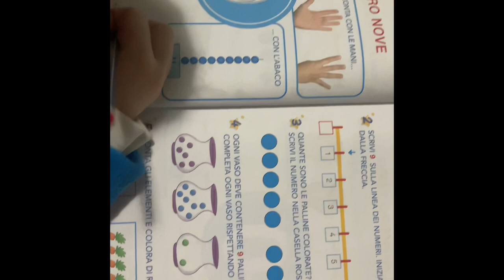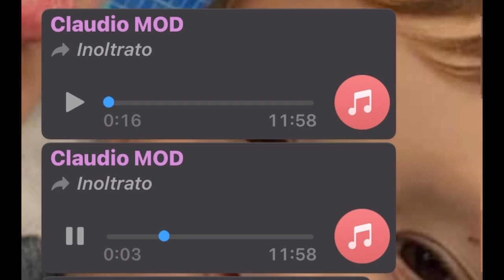🎄 VLOGMAS 15 - Sono avvilita (No Clickbait) 🎄